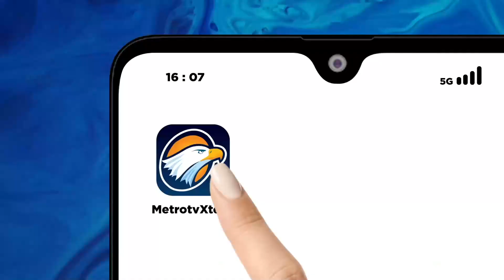LPSK Mendatangi Pihak Keluarga Imam Masykur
MetroTV, Lembaga Perlindungan Saksi dan Korban atau LPSK telah menyambangi pihak keluarga Imam Masykur. LPSK menilai keluarga Imam belum mendesak mendapatkan perlindungan dari LPSK.